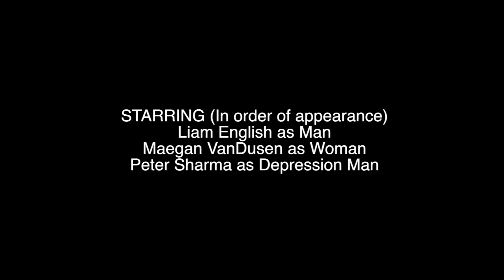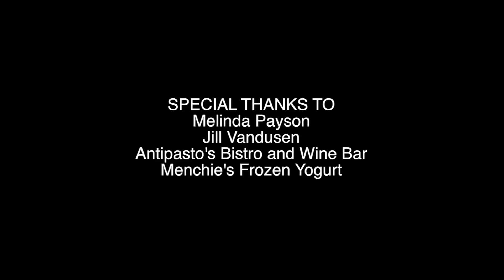Je Veux Croire (I Want to Believe)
A brief exploration of dating with depression.